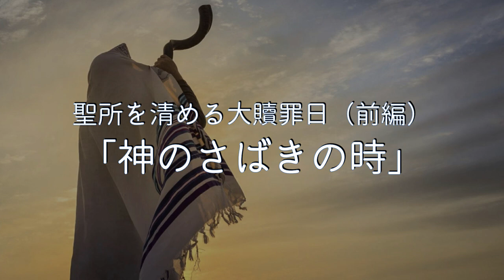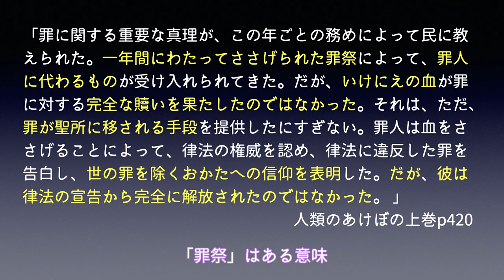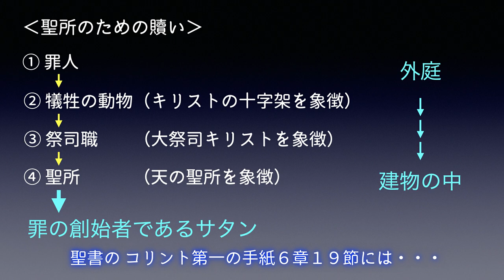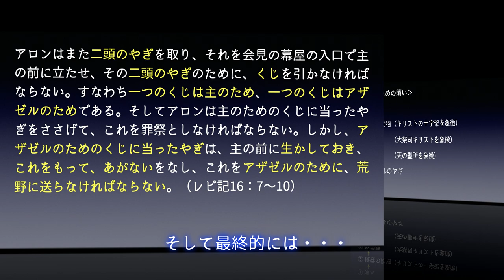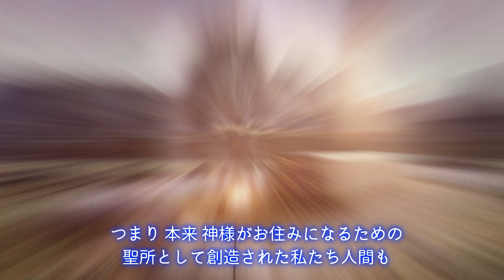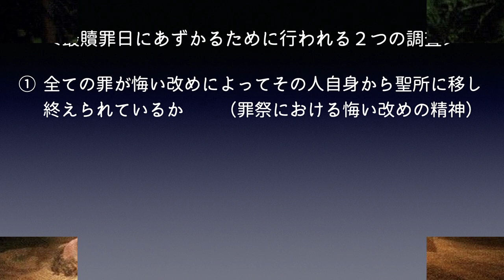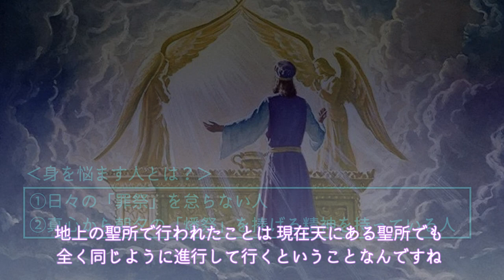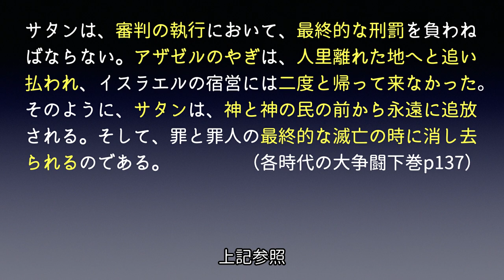【字幕】⑨聖所を清める大贖罪日（前編）『神のさばきの時』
救いとは？救いはいつ確定するのか？